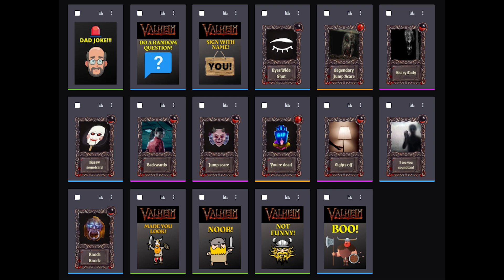Valheim - HARDCORE Series Begins!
💲 SAVE 25% ON SERVER HOSTING! 💲
I host ALL of  my servers with these guys :)

🙏 CHANNEL SUPPORTERS 🙏
► Navigator Patreons: Haley + Zashraf!

Thank You So Much! Thanks to every one of my Patreons and Twitch Subs!

✅ FREE Amazing Minecraft Server ✅
►IP: Play.Splash-Network.com